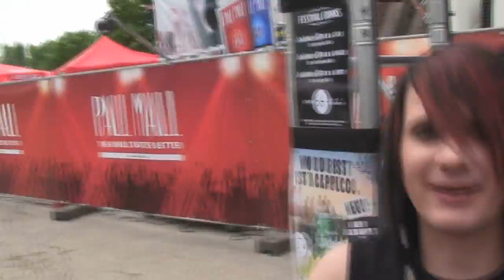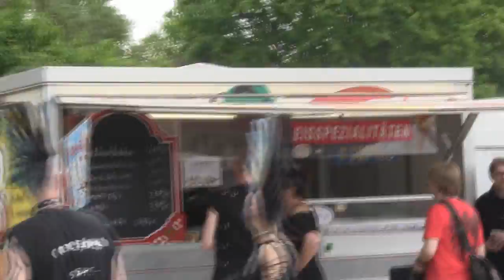22. WGT 2013 Wave Gotik Treffen Leipzig FREITAG 17.05.13